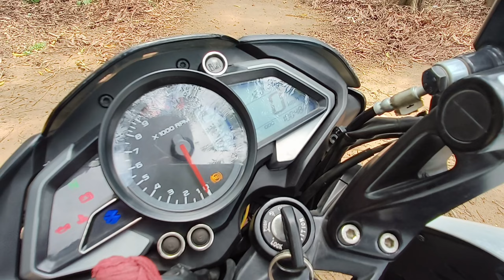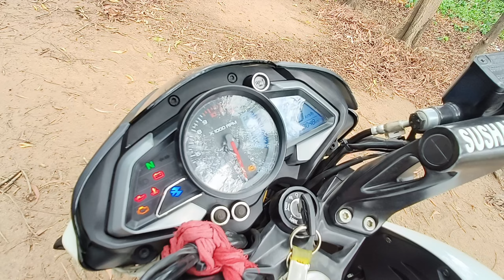Ownership Review 10000 KM || NS 200 BS6 || Big Problem.. Buy or Not